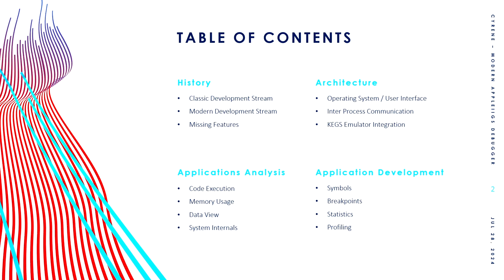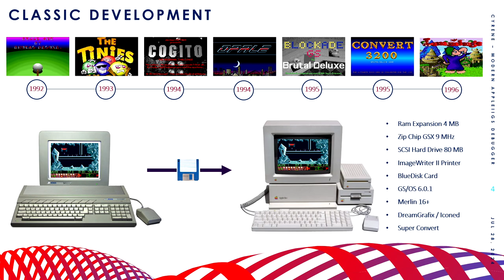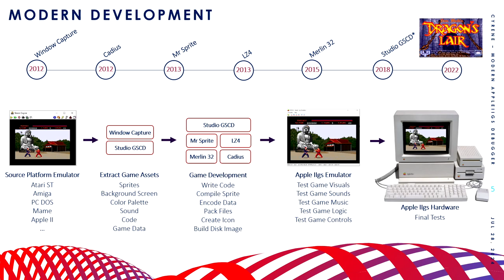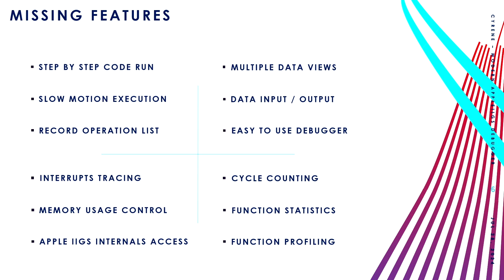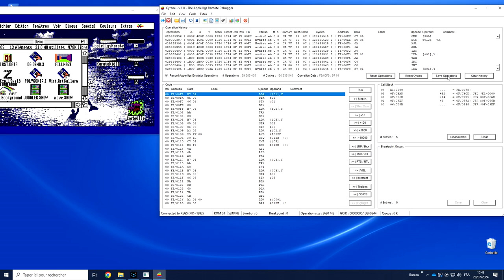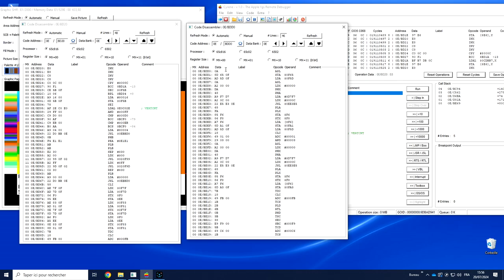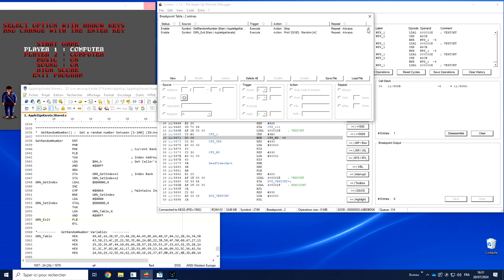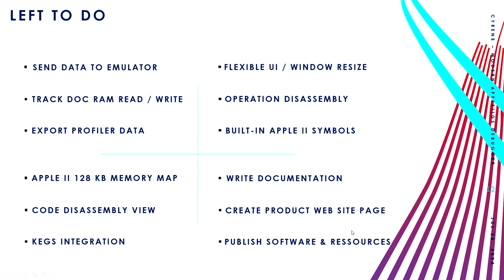Brutal Deluxe Software Cyrene Video Presentation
Brutal Deluxe Software's Cyrene is the ultimate debugger for any compatible Apple II and Apple IIgs emulator.